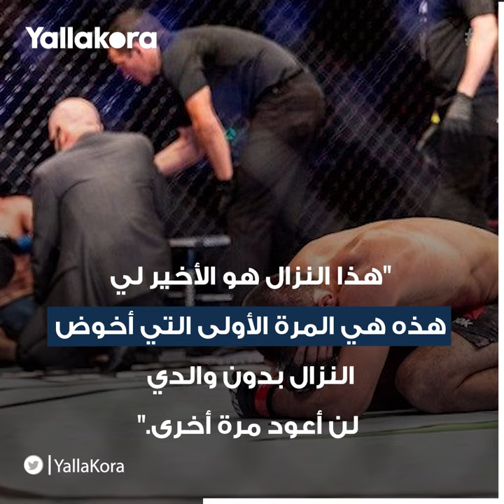نور محمدوف يرفض كسر يد منافسه بسبب والديه